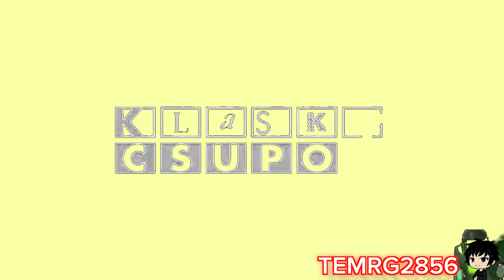Klasky Csupo in Darth Vader Major Effects (Preview 2 Funny 2022.69 Effects)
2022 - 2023 The TEMRG2856 Company
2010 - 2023 The 9K Company
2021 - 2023 The CSTTPCGE450 Company
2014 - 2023 The MSBVEC6873 Company
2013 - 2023 The RJ Kumar Company
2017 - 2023 The iiSB Company
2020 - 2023 The KBCP Company
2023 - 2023 The iiPLVM2935 Company
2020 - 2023 The KCLE Company
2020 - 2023 The MRZGVC3725 Company